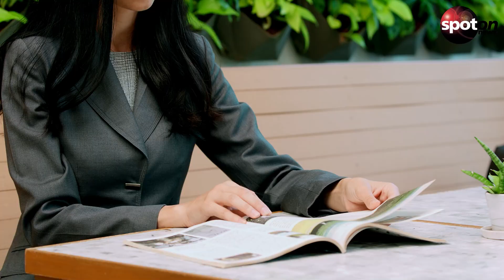Missbrauchsklage gegen Marilyn Manson abgewiesen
Nach fast zwei Jahren hat ein Richter die Klage von Ashley Smithline wegen sexueller Übergriffe gegen den Sänger Marilyn Manson abgewiesen. Zwei weitere Klagen stehen noch aus.